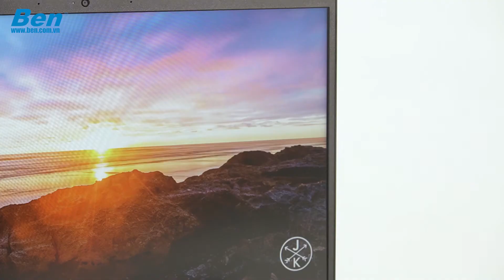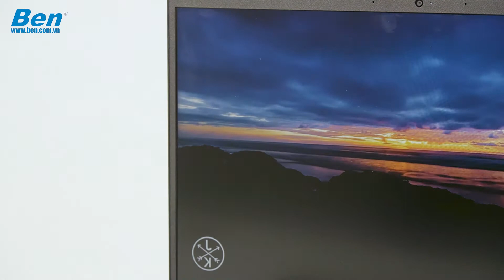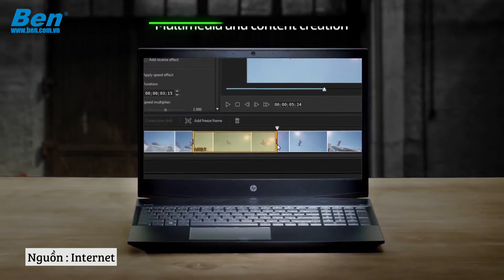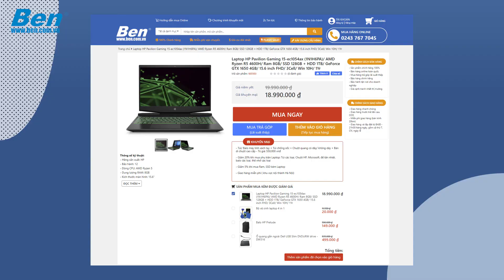HP PAVILION GAMING 15 - LAPTOP GAMING giá RẺ cho các anh chị em đây !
HP Pavilion Gaming 15 là mẫu laptop gaming có mức giá tốt, cấu hình và thiết kế rất ổn. Đây là bài trên tay phiên bản chạy AMD Renoir, mức giá dưới 20 triệu và mình nghĩ đây là một lựa chọn hay cho những anh em muốn tìm máy vừa học vừa chơi lại mỏng nhẹ, tiện lợi nhé !
Laptop HP Pavilion Gaming 15-ec1054ax (1N1H6PA)/ AMD Ryzen R5 4600H/ Ram 8GB/ SSD 128GB + HDD 1TB/ GeForce GTX 1650 4GB/ 15.6 inch FHD/ 3Cell/ Win 10H/ 1Yr
Mua HP Pavilion Gaming 15 giá tốt tại BenComputer:
BEN COMPUTER GIÁ LẺ RẺ NHƯ GIÁ BUÔN
Cảm ơn bạn đã theo dõi video của chúng mình!
🏠: Trụ sở văn phòng & Showroom : Số 7, ngõ 92 đường Nguyễn Khánh Toàn, Cầu Giấy.